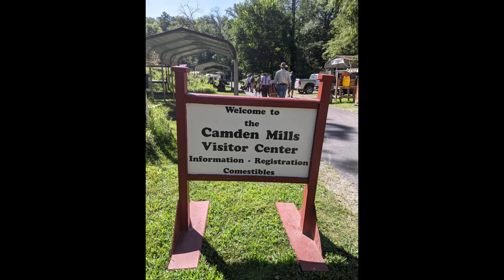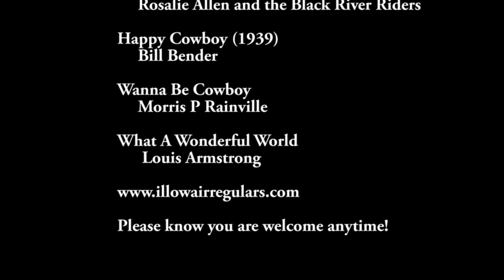Illowa Irregulars' 2021 Retrospective (Special Ending)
This video celebrates Illowa Irregulars' 2021 Cowboy Action Shooting season though images taken of our people and range throughout the year. The ending sequence is particularly heartwarming and shows why so many of us participate in this sport.